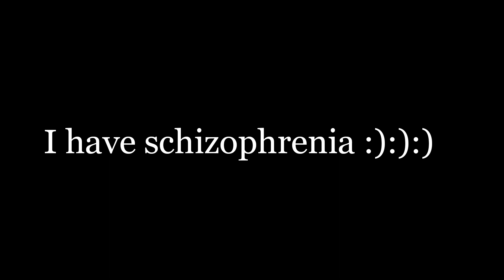Happy birthday BoxyPlains! :)